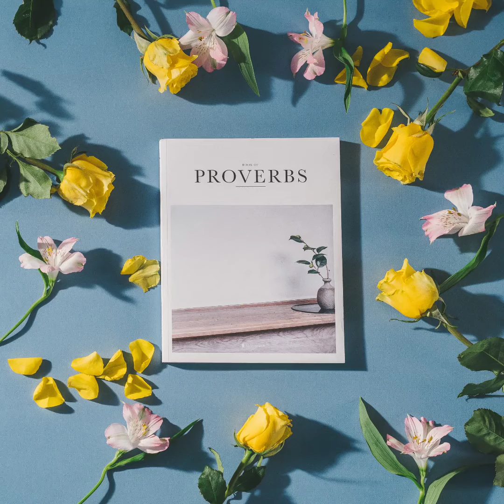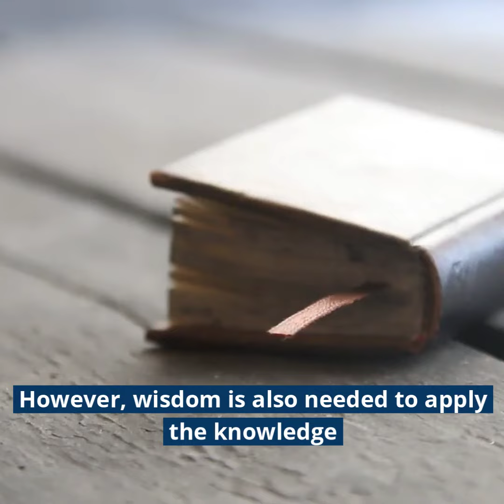6 proverbs that may not stand always stand true in today's time